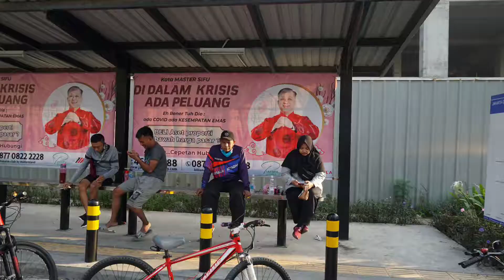Malioboro - Doel Sumbang | official video sunmori Gowes sepeda RW 10 Lagoa .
Malioboro

Lagu Doel Sumbang

RINGKASAN

LIRIK

Lirik

Panas-panas goreng pisang
Kopi agak manis di gelas kaca
Di gelar tikar di terang neon
Di ubun-ubunnya jogjakarta
Gadis manis senyum-senyum
Tawarkan nasi bungkus daun pisang
Sama-sama makan malam-malam
Di ubun-ubunnya jogjakarta
Semua aku ingat
Dan tak akan kulupa
Kenangan paling indah
Dan paling... paling asyik
Ada lagu yang indah di Malioboro
Lagu cinta tentang engkau dan aku
Ada sajak yang indah di Malioboro
Sajak cinta tentang engkau dan aku
Panas-panas goreng pisang
Di ubun-ubunnya jogjakarta
Gadis manis senyum-senyum
Sama-sama makan malam-malam
Di ubun-ubunnya jogjakarta
Semua aku ingat